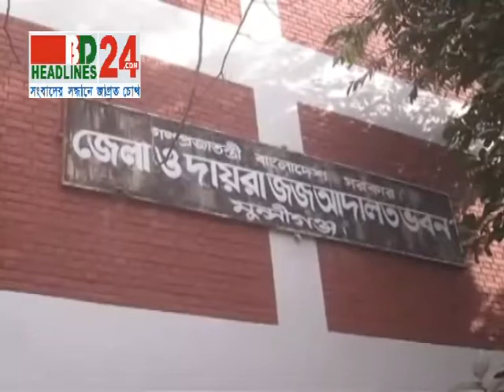Munshigong Footage 08 12 13 avi022